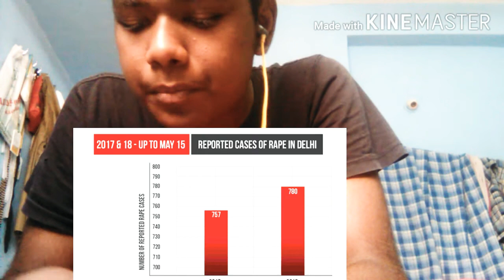justiceformadhu😢 | SHAJATH | TAMIL | SUPPORT ME BY SHAREING THIS VIDEO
Hi MY NAME IS SHAJATH PLS PLS PLS
SUPPORT ME GYUS BY SHARING THIS